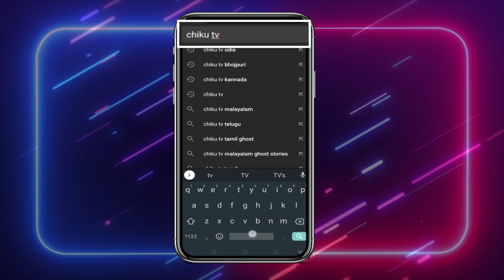ଯାଦୁର ଜଳପରି | Chiku Tv Odia | Odia Cartoon | Magical Story | Cartoon in Odia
ଯାଦୁର ଜଳପରି | JADURA JALAPARI | Chiku Tv Odia | Odia Cartoon | Horror Story | Cartoon in Odia | Cartoon Cartoon

Find a wide variety of cartoons dubbed in Odia. Cartoon stories, short moral stories, entertaining animal stories with frivolous cartoon stories, feature length animated shorts with moral - we cover it all. Watch the best Odia dubbed cartoon movies targeted for kids of all ages. Enjoy the decade old tales of Panchatantra, Horror stories, Jataka Tales, cartoon stories with moral, animal stories, funny cartoon videos, exclusively in Odia language.